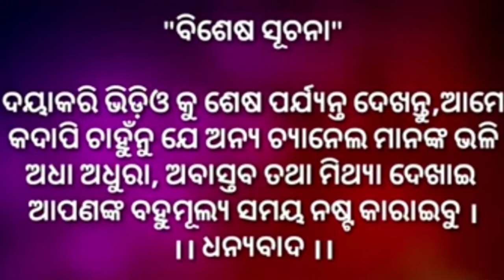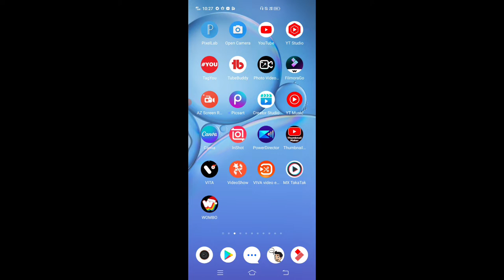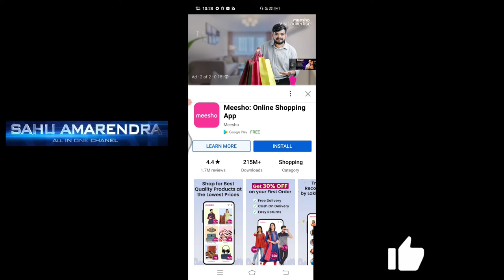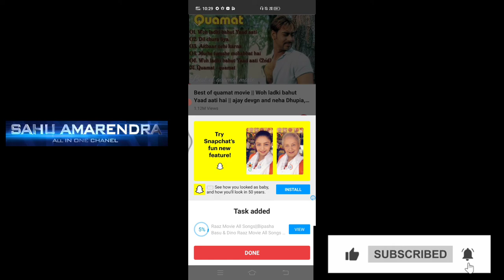How to Download YouTube Video in Gallery 2022 ? how to save youtube video to sd card 2022 odiya ?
What is the best free way to download YouTube videos?
Can you download YouTube videos and save them?
       🥰 ᴅᴏɴ'ᴛ ғᴏʀɢᴇᴛ ᴛᴏ 𝘀ᴜʙ𝘀ᴄʀɪʙᴇ 🥰
1. How to download YouTube video
2. YouTube video gallery me download kaise kare
4. How to download YouTube video in Gallery
5. YouTube video gallery me download kaise kare
7. YouTube video download kaise kare
8. download YouTube video in Gallery
9. YouTube video offline save Kaise Kare
10. How to save YouTube video offline
11. YouTube video offline save Kaise Kare